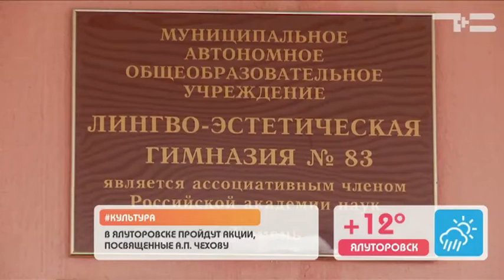Главная репетиция - «Утро с Вами» 05.05.2017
К празднику 9 мая готовится буквально весь город. Даже овчарки и те готовы к параду Победы.